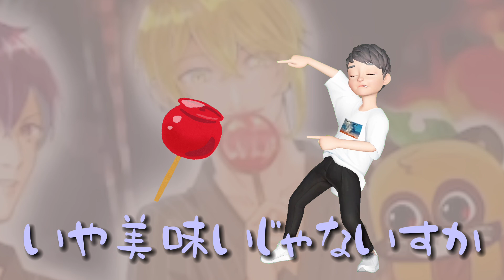今年もやってまいりました毎年恒例りんご飴論争【浦島坂田船】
・元動画
　⇒ 【２５７回】浦島坂田船のげつようび。７月一発目！？はやくね！？【生放送録画】